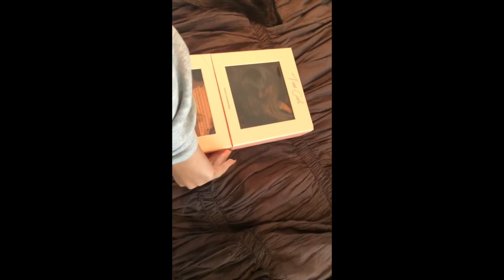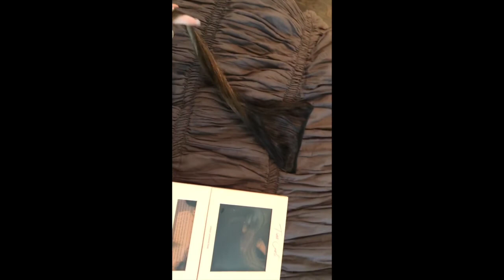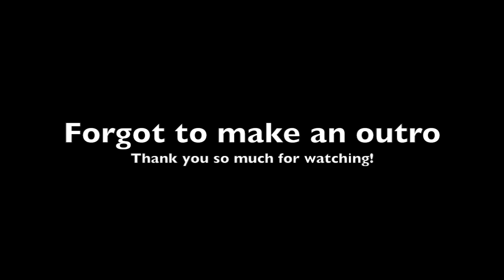A Lazy Day in my Life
Enjoy a lazy day in my life being home:)
Make sure to check out Tim Carli for these hair extensions!

LET'S BE FRIENDS:
All Socials @hopeannwilliams

LET'S BE FRIENDS:
All Socials @hopeannwilliams